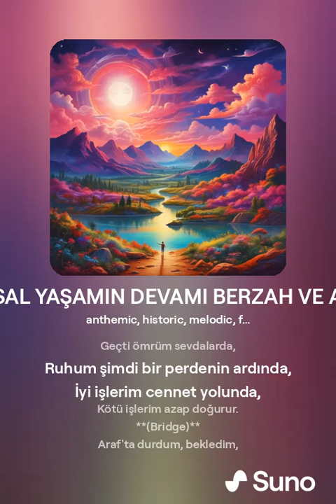Ölümsüz Ruhun Sihirli Yolculuğu Berzah ve Araf Ruhsal Hayatı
### Berzah ve Araf

**(Intro)**
Berzah'a girdim ölümle,
Ruhum bekler perdeyle,
Dünya sona erdiğinde,
Dirilişle dirilmekte.

**(Verse 1)**
Kıldım namaz, ettim dua,
İyi işler bu yolun bahtı,
Kötü ameller dert doğurur,
Ruhum sıkıntı ile doldu.

**(Verse 2)**
Geçti ömrüm sevdalarda,
Ruhum şimdi bir perdenin ardında,
İyi işlerim cennet yolunda,
Kötü işlerim azap doğurur.

**(Bridge)**
Araf'ta durdum, bekledim,
Cennet ile cehennem arasında,
Bir ümit var içimde,
Selam olsun cennetliklere.

**(Verse 3)**
Tanırım onları yüzlerinden,
Cennet halkı güzel sözlerinde,
Henüz giremedim cennete,
Ama umudum var gönlümde.

**(Remiks)**
Bu dünya sona erince,
Yeni bir alemde beklerim,
Dirilişe doğru yolculuk,
Ruhum huzur arar.

**(Verse 4)**
Berzah'ta hesap vakti,
Amellerimle yüzleşme,
İyilikler huzur verir,
Kötülükler dert getirir.

**(Verse 5)**
Araf'ta umut dolu,
Gözlerim cennete bakar,
Henüz giremedim oraya,
Ama umut var her adımda.

**(Bridge)**
Bir gün gelir dirilişle,
Berzah'tan çıkar ruhum,
Cennet mi cehennem mi,
Hesap günü belirler yolum.

**(Final)**
Berzah ve Araf hayatı,
Ruhumun bekleyişi,
Dünya son bulduğunda,
Ahirette bulur huzuru.

Söz Müzik
Volkan Temiz